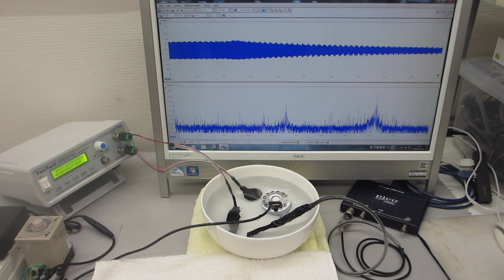メガヘルツの超音波実験－超音波加湿器（１．７ＭＨｚ １５Ｗ）を利用した超音波制御技術開発－（超音波システム研究所）